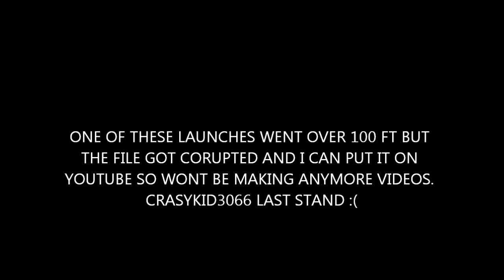bottle rockets-part 2